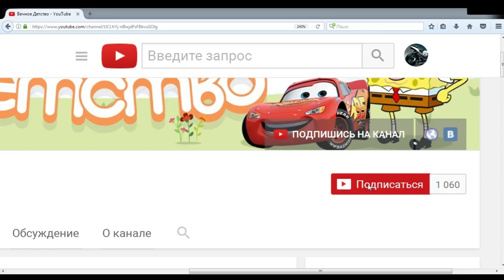ЗОМБИ МАШИНЫ ДАВИМ ЗОМБИ НА АВТОБУСЕ И НА РЕАКТИВНОЙ МАШИНЕ ТАКЖЕ УБЕГАЕМ ОТ ЗОМБАКОВ EARN TO DIE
Мультик игра зомби машины, гоняем на тачках и убиваем злых зомби, проходим уровни улучшаем автомобили и убегаем от злых зомбаков в игре earn to die